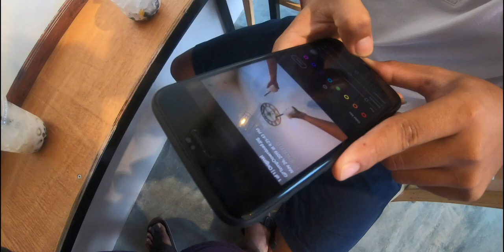Top Tea / សាករស់ជាតិទឹកថ្មី / Tast a New Drink / (Vlog125)